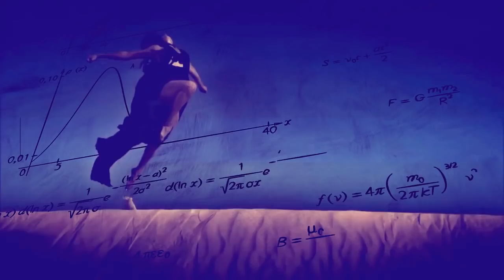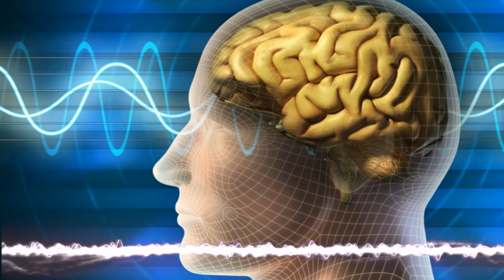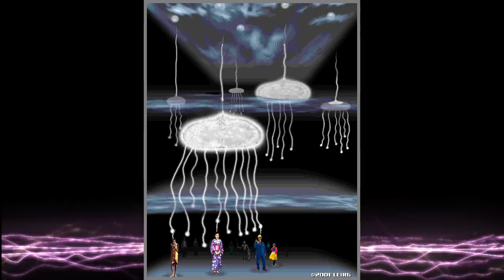СТРАШНО (КРАСИВЫЙ) СОН ИЛИ ВИРТУАЛЬНАЯ РЕАЛЬНОСТЬ? КАК ПРОСНУТЬСЯ? ( 1 )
В этом видео автор делится своими мыслями о нашем сне.
Многие учённые такие как Илон Маск (американский предприниматель, изобретатель, инженер и миллиардер).
И Джо Диспенза ( Доктор Джо Диспенза – лектор, просветитель, исследователь, автор четырех бестселлеров и корпоративный консультант, выступающий на всех континентах) .
Частично материал взят из книги -"Вила подсознания".
Мои мысли и несколько сайтов
 Фибоначчи в Европе популяризовал Леонардо Пизанский (по прозвищу Фибоначчи – сын Боначчи), в задаче о кроликах: Надежда Шихова .
History & ScienceЧисла Илон Маск считает, что всё человечество живёт в матрице?!"
Наука и мистика .Яндекс Дзен.
Поддержать автора.
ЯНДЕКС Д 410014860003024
Карта сбер.5469050010923744
Искренне Благодарю!🙏
✅моя аудиокнига.
НЕОБИТАЕМЫЙ ОСТРОВ. ВСЕ ЧАСТИ. ( КТО ТАКОЙ ВИТЯ ?)
муз фон :
Kai_Engel ,Tri-Tachyon,OKAM ,, Lobo_Loco, Blue_Dot_Sessions,
Unheard_Music_Concepts. И ДР
Изображения в видео ( фото и картинки) :